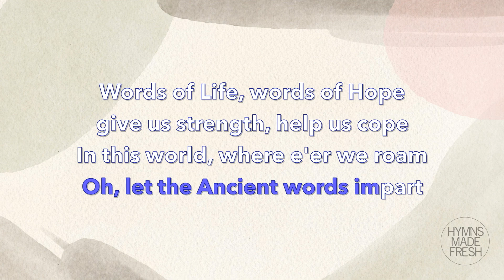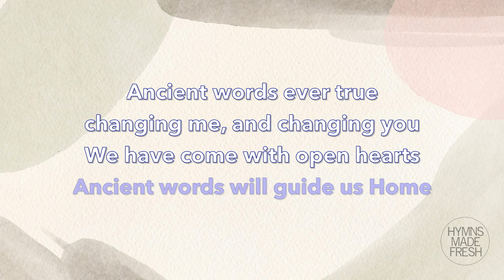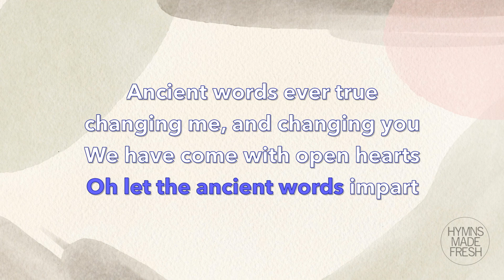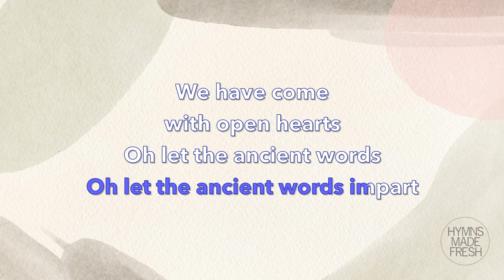Ancient Words - PIANO Instrumental KARAOKE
Written by Lynn DeShazo (2001)
Popularized by Michael W. Smith
Key: Medium (E flat major)
Instrument: Piano

Hymn / song title: Ancient Words
Topic: The bible, words of God

Lyrics:

Holy words long preserved
for our walk in this world
They resound with God's own heart
Oh, let the Ancient words impart
Words of Life, words of Hope
give us strength, help us cope
In this world, where e'er we roam
Ancient words will guide us Home

(refrain)
Ancient words ever true
changing me, and changing you
We have come with open hearts

Holy words of our Faith
handed down to this age
Came to us through sacrifice
Oh heed the faithful words of Christ